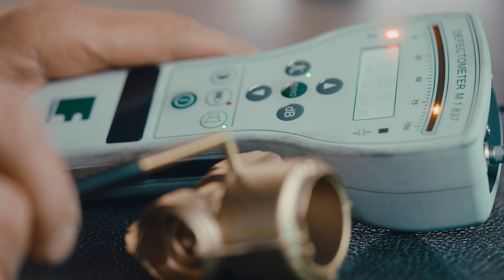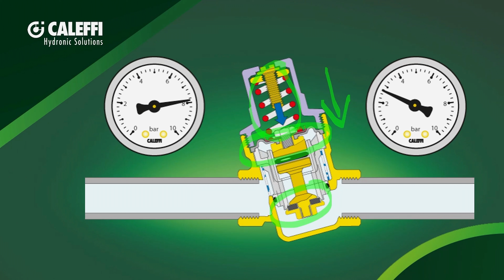Regulator ciśnienia, seria 533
Regulatory ciśnienia są urządzeniami, które zainstalowane w instalacji wodnej pozwalają na redukcję oraz ustabilizowanie ciśnienia wody pochodzącej z sieci wodociągowej. Ciśnienie w sieci wodociągowej w większości przypadków jest zbyt wysokie i ulega częstym wahaniom, co może spowodować nieprawidłową pracę wewnętrznej instalacji. Zawory z serii 533 zostały zaprojektowane do zastosowania w małych instalacjach wodociągowych, takich jak pojedyncze mieszkania lub jako ochrona zasobników c.w.u.